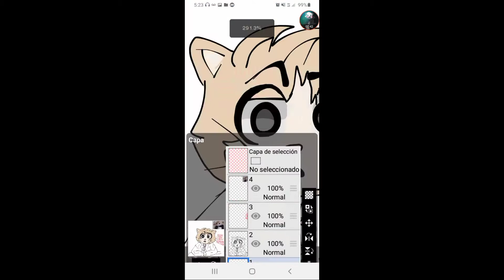DIBUJO DE GATO CON TRAJE 😎😎